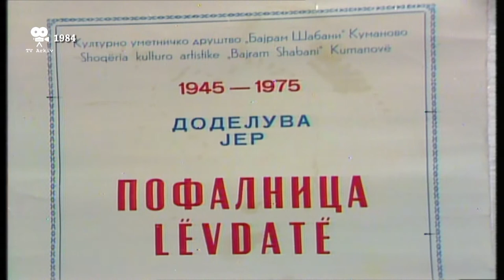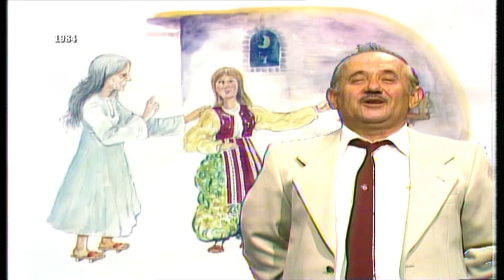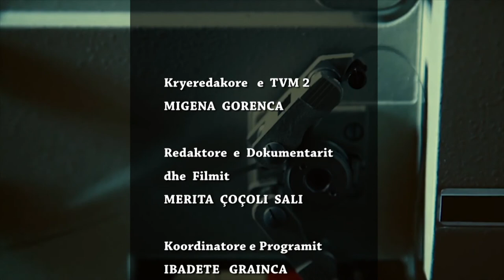TV Arkiv - 22.10.2021